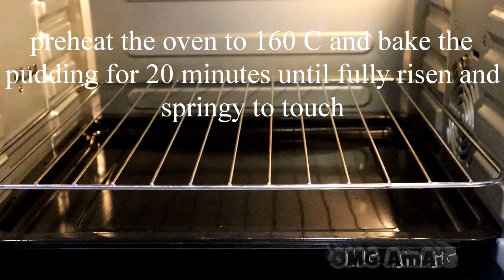Christmas Series: Sticky Toffee Pudding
Indulge this holiday season with Sticky Toffee Pudding! 🎄🌟🎅🏻

This decadent dessert is absolutely
delicious and highly addicting. It is made with dates and topped with toffee sauce. Serve them with a scoop of vanilla ice cream or a dollop of whipped cream for a more luscious flavor.

¡Disfrute esta temporada navideña con Sticky Toffee Pudding! 🎄🌟🎅🏻

Este postre decadente es absolutamente
deliciosa y altamente adictiva. Está hecho con dátiles y cubierto con salsa de toffee. Sírvelos con una bola de helado de vainilla o una cucharada de crema batida para un sabor más delicioso.

Para subtítulos en español, haga clic en el botón de subtítulos.